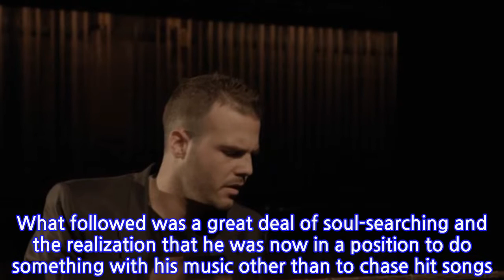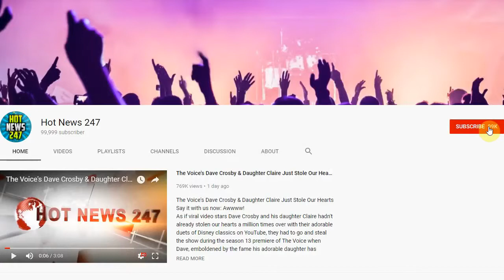See Jackie Lee's Redemptive New 'Long Year' Video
In the span of two years, 26-year-old Jackie Lee released a series of singles, including the tipped-for-a-breakthrough "She Does," which inexplicably stalled just inside Billboard's Top Fifty in country airplay. Subsequent singles fared no better and Lee soon parted ways with his record label, Broken Bow.